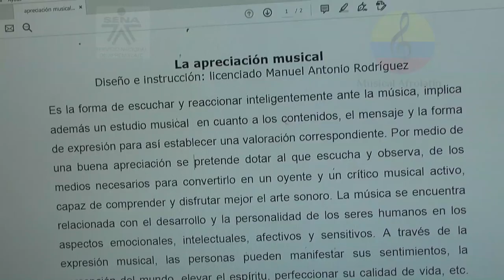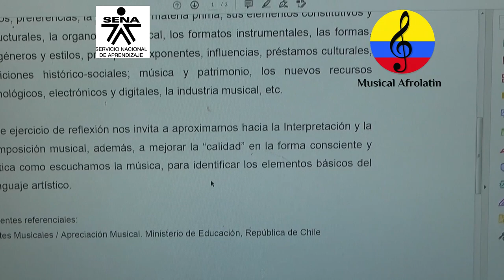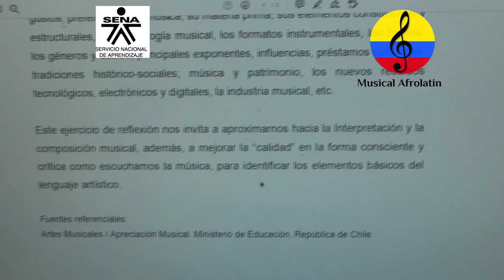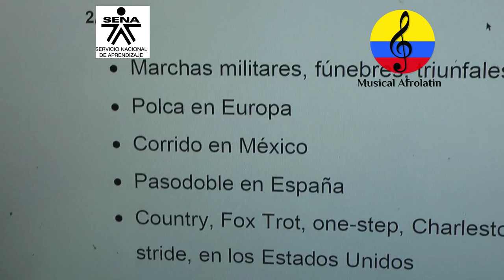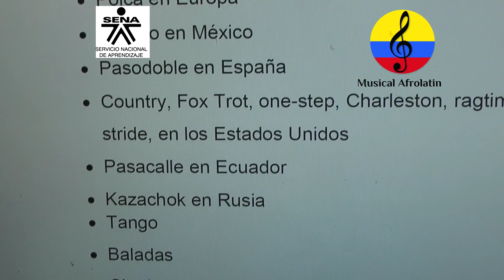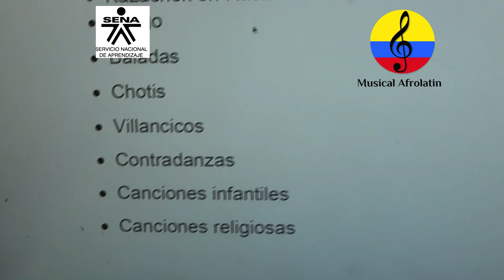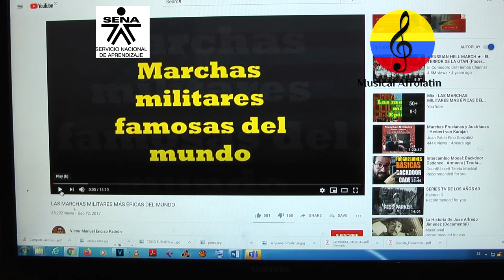Apreciación musical de la forma marcha, ejercicio I, parte 22, Bogotá, Colombia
Imágenes de las orientaciones pedagógicas del curso ejecución de la guitarra funcional, impartidas por el instructor SENA, Manuel Antonio Rodríguez Arroyo  en la ciudad de Bogotá (Colombia). En este video se apreciará la primera parte de un ejercicio de apreciación musical con respecto a la forma marcha, utilizando fragmentos audiovisuales.